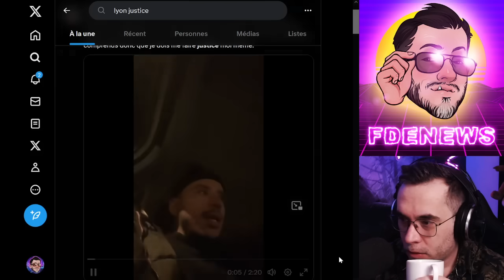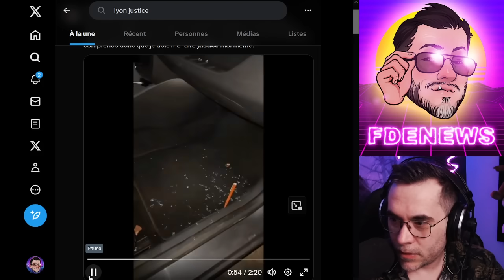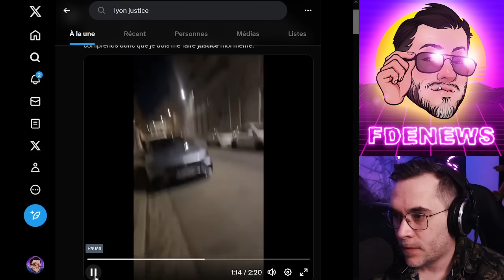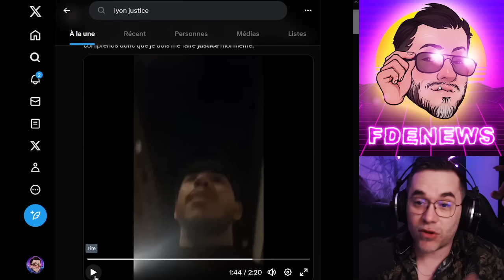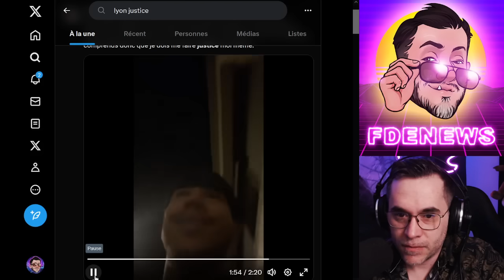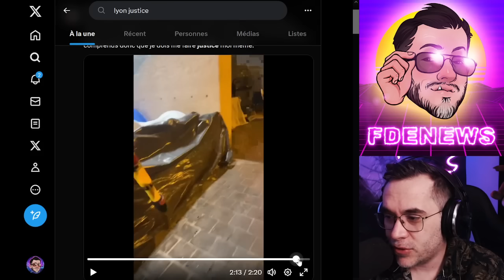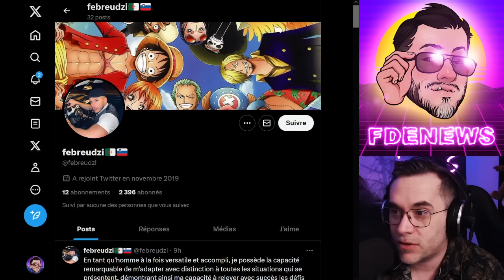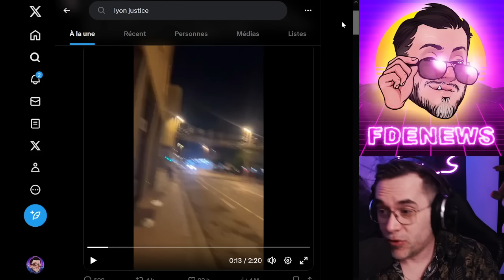CE NEO MAZI TAPOTE DES RACISÉS DANS LES RUES DE LYON